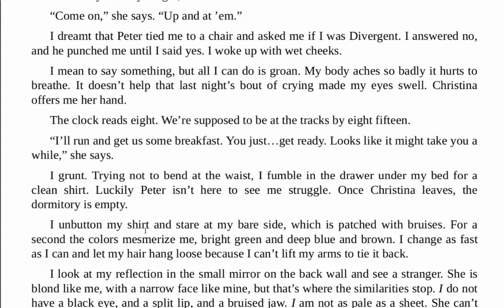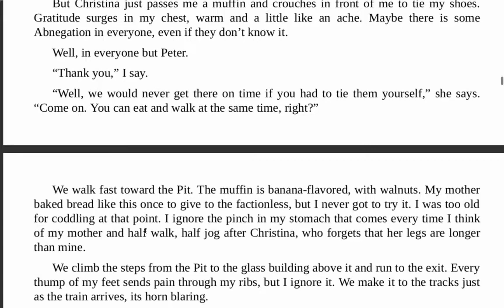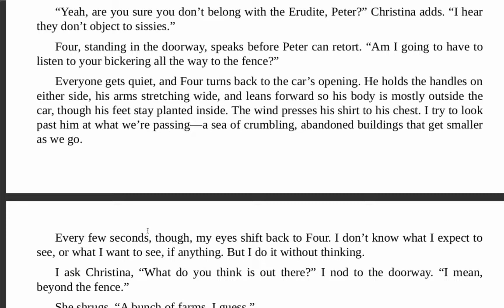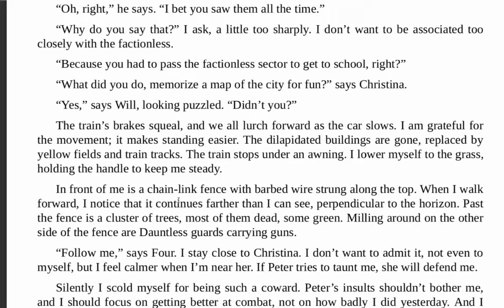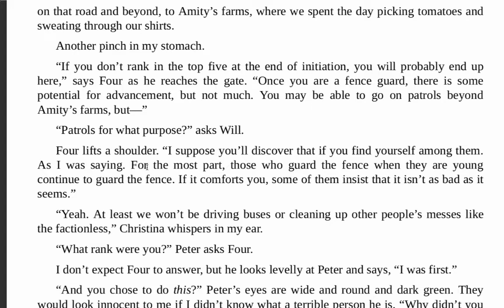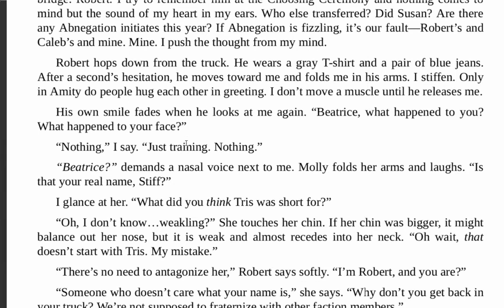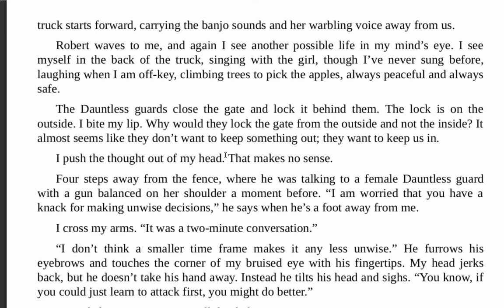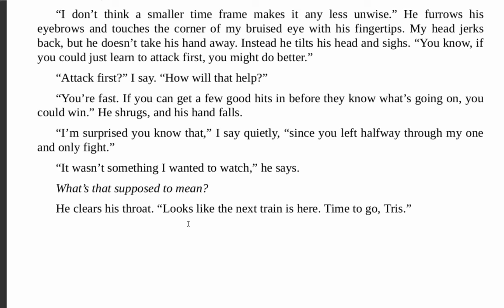Divergent Chapter 11